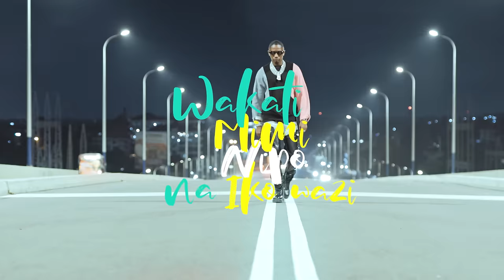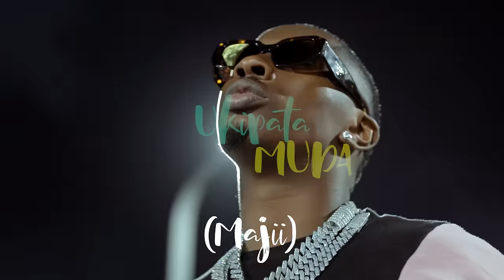Jux - As Long As You Know [Ilimradi Unajua] (Visualizer)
Jux releases the visualizer to the stunning buzzing record (As Long As You Know[Ilimradi Unajua]) The track produced" Produced by  Foxx Made It.

The official audios are now out and available in different platforms.

Mapepe and Sawa official audios are out now.  KingOfHearts

Jux - As Long As You Know. (Ilimradi Unajua) Lyrics

Intro:
Heiyee eeeh

Verse:
Hauna furaha,
Haifichi sura yako.
Najua una mpenzi,
Unampenda ila moyo wako haupo hapo.
Unapata karaa
Unatunza utu wako (Mmm)
Labda unajiuliza kwanini nahitaji namba yako.
(Ilaaa)

Pre-Chorus:
Sio lazima nikipiga simu upokee (Aa aa aa aaah)
Sio lazima message zangu majibu yarejee (Aaa aaa aaah aah)
Nasema sio lazima mi nawe tukae tuongee (Ilaaa)
Ukipata muda (Majiii) yakizidi unga nipigie,

Chorus
Ilimradi unajua (Hayee aa hayeee hayeee)
Ilimradi unajuaaa (Hayee aa hayeee hayeee)
Ilimradi unajua (Hayee aa hayee hayeee)
Ilimradi unajuaa (Hayee aa hayee hayee)
As Long As You Know, eiiiiiii eeeeh,
As long as you know, as long as you know  (Aaaaaah)

Verse:
Nasema joto,
Likizidi unapoza na maji.
Ila changamoto,
Zinapozidi unakosa amani.
Kuna umpweke hujiwezi,
Unachukia na mapenzi.
Kwanini ufe na kitanzi,
Wakati mimi nipo na iko wazi.

Pre-Chorus:
Sio lazima massage zangu majibu yarejee (Aaa aaa aaah aah)
Nasema sio lazima mi nawe tukae tuongee ilaa (no no noo)
Ukipata muda ( majiii ) yakizidi unga nipigie, Ilimradi Unajua

Chorus
Mamaa As Long As You Know, Uuuh yeeeeh, Aaa as long as you know, Unajuaaa yeyeee mmmm

Outro:
Hayee aa hayeee hayeee (Usikose amani)
Hayee aa hayeee hayeee (Mamaa usijitese)
Hayee aa hayee   hayeee (I'm here, I'm here , I'm hiiiii)
Hayee aa hayee hayeee (Faraja yako ipo)
Hayee aa hayeee hayeee (Babe usikosee amaniiiii)
Hayee aa hayeee hayeee( aaaaaaaaaaaa aaaaa aaaa)